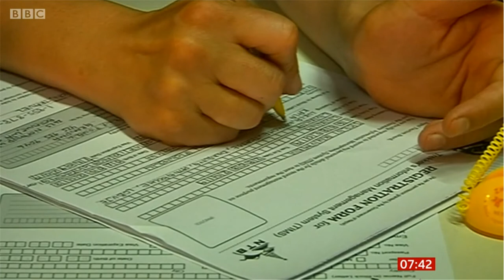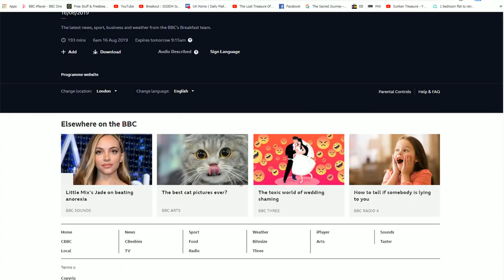Mount Everest - New restrictions BBC Breakfast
Interview with Alan Hinkes